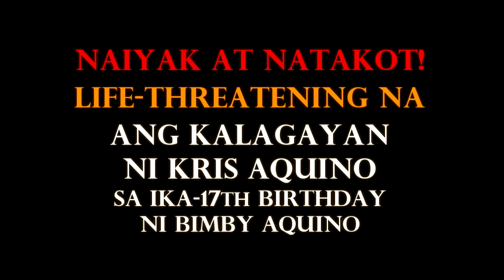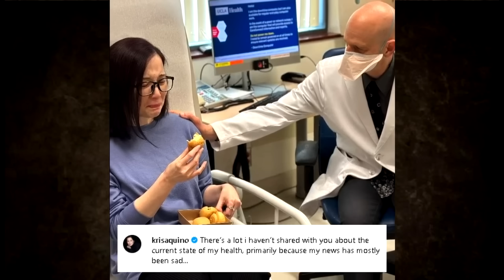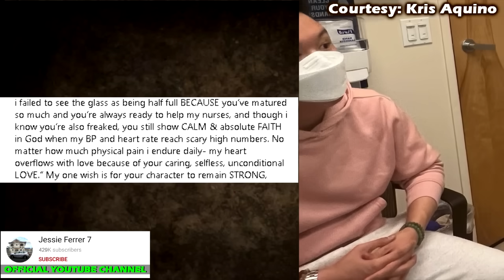KRIS AQUINO LATEST NEWS NAIYAK AT NATAKOT SI KRIS AQUINO UPDATE! BIMBY AQUINO BOY ABUNDA FAST TALK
KRIS AQUINO LATEST UPDATE|NABUNYAG ANG ITINATAGONG LIHIM NI KRIS AQUINO
NAKAKADUROG NG PUSO❗KRIS AQUINO INIHABILIN NA ANG KANYANG LAST WILL ANG TESTAMENT KAY BIMBY AT JOSH
KRIS AQUINO, KUMAKAPIT NA LANG SA PAG-ASA❗AKTOR, ISANG ORAS KUNG MAG-TOOTHBRUSH❗
DOCTOR EXPLAINS: ANG TOTOONG KALAGAYAN AT KARAMDAMAN NI KRIS AQUINO
Fast Talk with Boy Abunda: Kris Aquino, humingi ng panalangin para sa kalusugan! (Full Episode 275)
Ngayon Lang❗NAG IYAKAN sina BIMBY at JOSHUA AQUINO, dahil sa KUNDISYON ng kanilang Mommy KRIS!🥺💔
Kim Chiu NADUROG Ang Puso💔Kris Aquino Eto na Totoong Kalagayan Ngayon | Kris Aquino Latest Update
"I refuse to die" - Kris Aquino | 24 Oras
Boy Abunda NADUROG ang Puso ng Mabasa HULING Mensahe sa Kanya ni Kris Aquino 💔
NAKADUDUROG ng PUSO💔Kris Aquino Natatakot na Baka Ito na ang Huli Nilang Pagkikita ng mga ANAK Niya

kris aquino
kris aquino jessie ferrer
kris aquino latest news
kris aquino latest update
kris aquino latest news fast talk with boy abunda february 14, 2024
kris aquino latest news today pumanaw na abs cbn news
kris aquino latest news boy abunda
kris aquino latest news 24 oras
kris aquino latest news tv patrol
kris aquino latest news today pumanaw na gma news

Video Credit: Kris Aquino
Bimby Aquino
Josh Aquino
Angel Locsin
Mark Leviste
James Yap
ABS-CBN News
The Boy Abunda Talk Channel
Ogie Diaz
Showbiz Bulletin
Smith Channel
Celebrity Ph
Trendz Today
Showbizz Pnas
Mga Pinag-uusapan
Bam Entertainment
Doc Alvin
GMA Integrated News
Showbiz Balita Ph
SHOWBIZZ FINDS
Pinoy Showbiz Latest
TRENDING NEWS PH
Celebrity Story
Showbiz Philippines